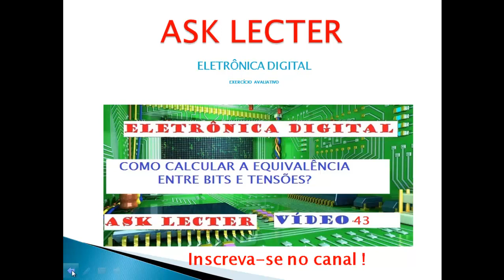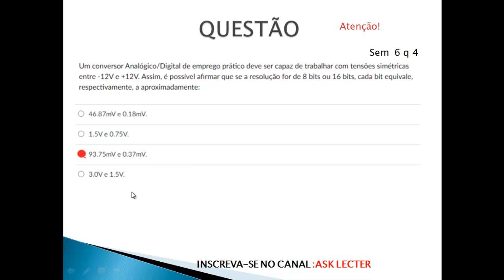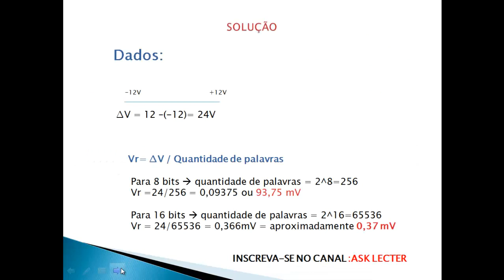Como calcular a equivalência entre bits e tensões? - Eletrônica digital - Vídeo 43 - semana 6 ex 4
Agradeço a sua inscrição